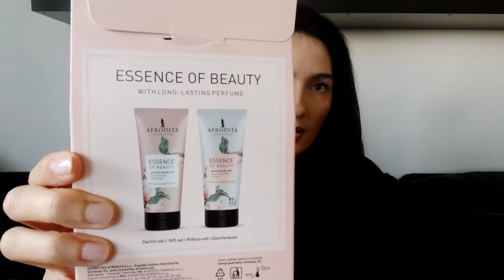Noviteti / Kilian, Tiziana Terenzi, Orlov, Lumer, Farmasi...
Bok ljudi,

današnji video još jedan new in u kojem ima svega malo kozmetike, a i pokoji komad odjeće.